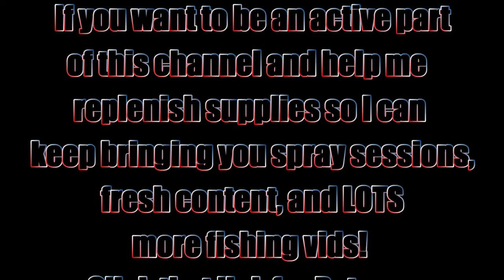In The Shop This (*LAST*) Week - (03/23/21)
UPDATE: I have no IDEA why YouTube has turned off commenting. Working on resolution. They are rolling out new checkpoints currently. That might have something to do with it. - Jen

Hey everybody... sorry for the post dated material last couple days. It's been crazy busy here at Bull Shad Swimbaits, and I haven't had any time to sit down and edit content. Thanks for your patience, and thanks for stopping by the channel. It sure is good to be back on a regular upload schedule! See ya on the next one! Cheers, Jen at JBCo.

Respirators:
3M (Large)
3M (Small)